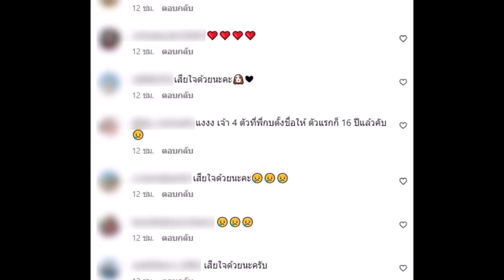กบ สุวนันท์ โพสต์เศร้าน้องหมาตาย ลูกสาวร้องไห้หนัก แฟนๆแห่แสดงความเสียใจ